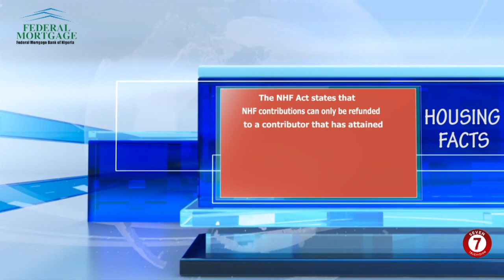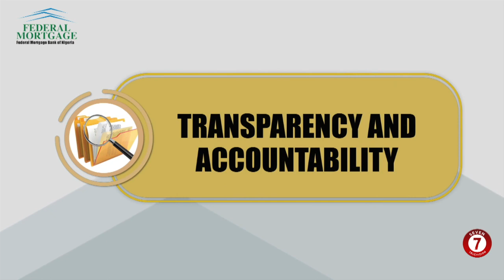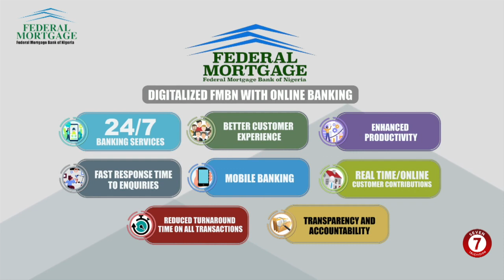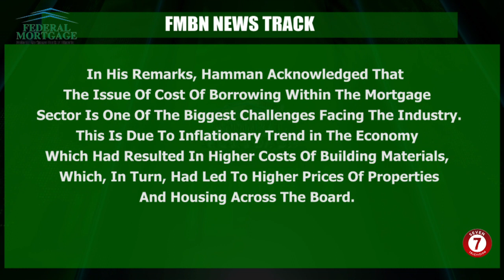FMBN Podcast: Episode 33: Whatever Your Doubts About The FMBN Products, This Video Will Clear Them